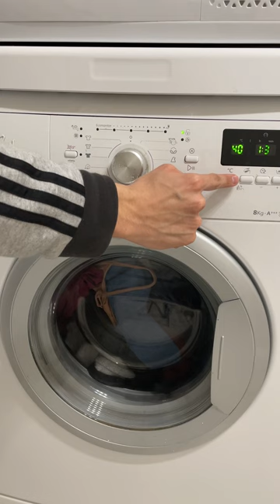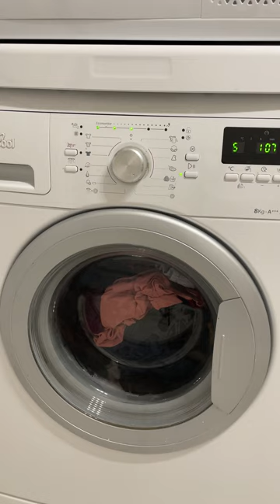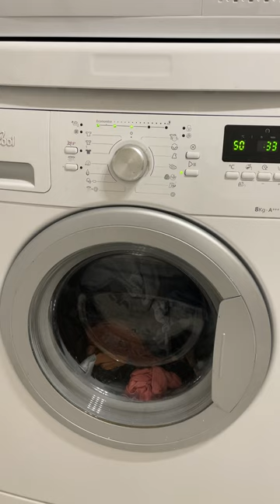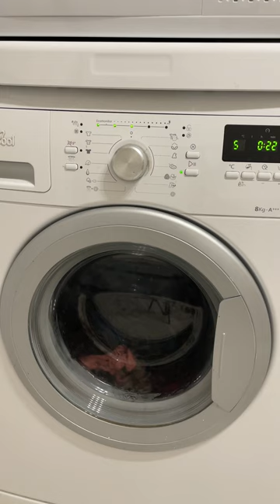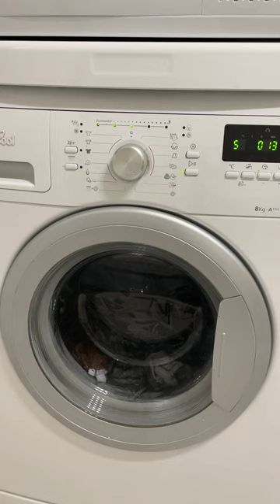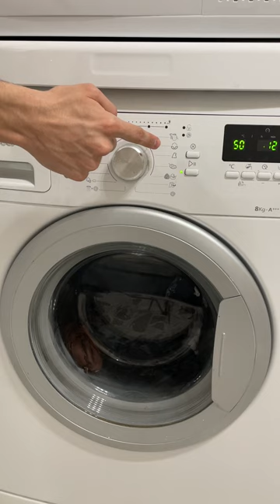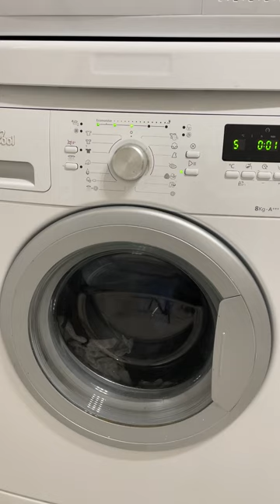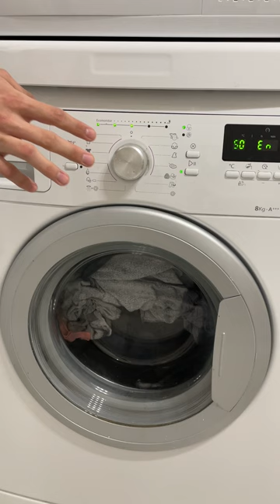Whirlpool AWOC82120:Jeans 50° 1000rpm with medium level of dirty and rinse hold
In this video:
Preparation at -00:00
Turning on and selecting cycle at -00:04
Selecting the temperature at -00:11
Selecting the rinse hold option at -00:17
Start of the cycle and sensing at -00:22
Short drain at -00:42
Main wash at -00:53
Filling at -00:58
Sensing at -02:04
Refilling at -03:17
Sensing at -03:55
Main wash at -05:08
Refilling at -07:28
Main wash at -07:41
Refilling at -09:58
Main wash at -10:13
Refilling at -13:06
Main wash at -13:22
Change of tumbles and main wash at -15:10
Main wash at -15:20
First drain at -48:19
Distribution at -48:56
First interim spin at -49:41
First rinse at -51:17
Second drain at -57:51
Distribution at -58:36
Second interim spin at -59:20
Second rinse at -1:00:55
Third drain at -1:07:29
Distribution at -1:08:16
Third interim spin at -1:08:59
Final rinse at -1:10:35
Rinse hold at -1:17:30
Start of the final drain at -1:17:52
Final drain at -1:18:02
Distribution at -1:18:40
Spin burst at -1:19:25
Water lock at -1:19:57
Distribution at -1:20:43
Spin burst at -1:21:26
Distribution at -1:22:53
Final spin at -1:23:37
Anti crease at -1:28:28
Waiting to unlock the door at -1:29:59
End at -1:31:30
Turning off at -1:31:34
The jeans cycle has a limit of 4kg and a 1000rpm spin speed.
Options available on this cycle are:rinse hold, level of dirty, prewash, rapid wash, delay start, dosing aid, extra rinse, cold wash.
The detergent used is Tide Simply Odor Rescue liquid.